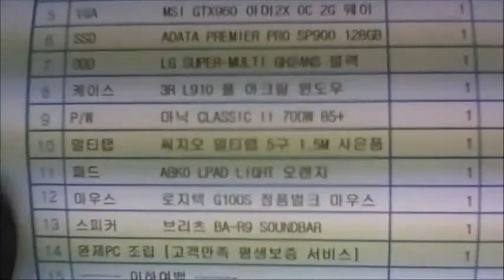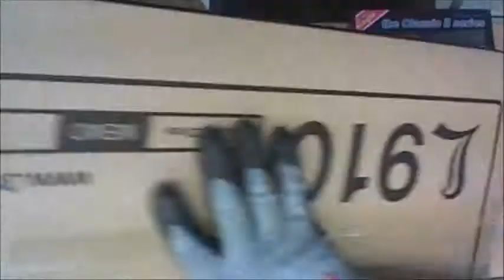2016-07-23 장준혁님 조립영상 - 컴대문 조립컴퓨터 전문점